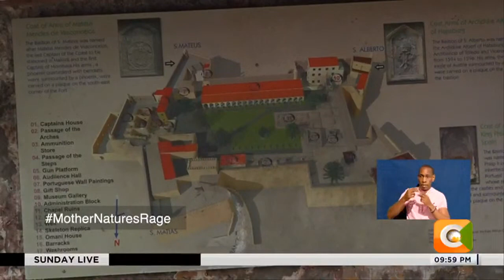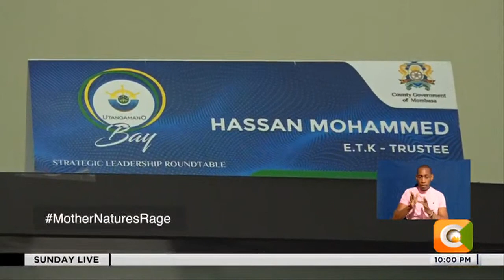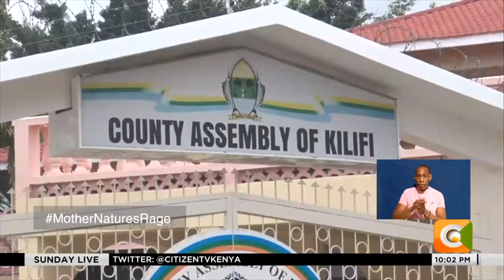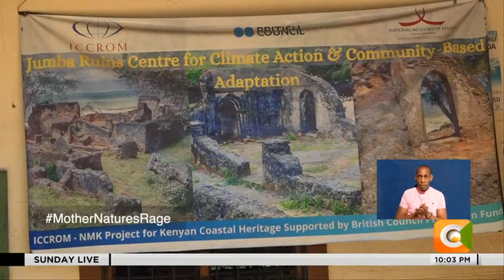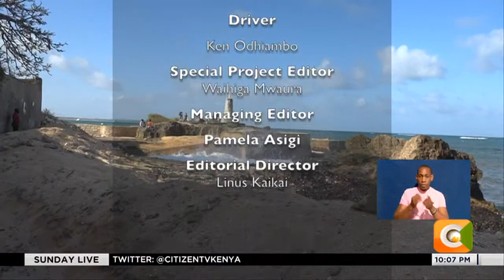| MOTHER NATURE’S RAGE | Effects of climate change in Kenya’s coast region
A rise in your body temperature is usually something to worry about. Infact, an elevated body temperature could be a sign of a serious infection similar to which a rise in global temperatures should worry humanity as this will interfere with the balance that enables organisms on this planet, including you and I, to function properly.
Well, next month the world’s attention will for at least two weeks be drawn to Cairo, Egypt for the 27th united nations climate change conference dubbed African climate change. Key concerns include the severe drought experienced across the horn of Africa amongst other climatic phenomena. However, another unexplored effect of climate change is its effects on Kenya’s tourists attractions.in our special feature tonight ‘the climate rage our reporter Agnes Oloo explored the effects of climate change in the coast region and now brings us the following report.